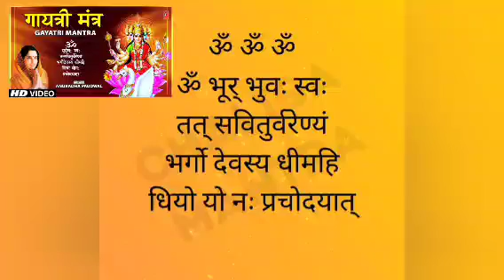Gaytri Mantra Complete By Anuradha Paudwal